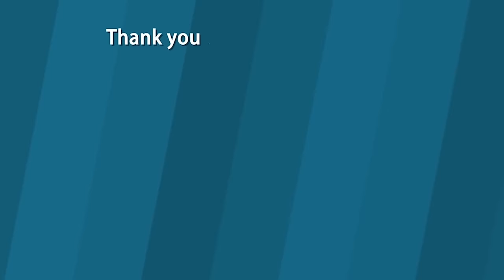The Lion and the Mouse - Tale in English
Is one of the popular bedtime story.Its a story between king of the jungle who is a lion and a tiny little mouse.This story will melt your heart and will teach your kids a very good Moral that, no matter how small or big we are but WE SHOULD ALWAYS HELP EACH OTHER.

FOR KIDS

FOR HEALTH